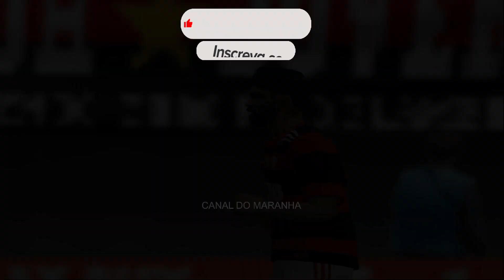BOMBA PATCH 2023 PS2 BRASILEIRÃO EDITOR PLAY MIX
✅ MEU COMPUTADOR

-Aircooler Redragon Thor:https
-16gb memória ddr3